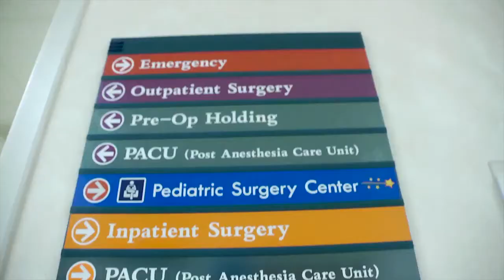UVA SOM Opportunities at Inova - Update MASTER NOV 2020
Video by Harry Moxley

[MUSIC PLAYING] DAVID S. WILKES, MD: The opportunities at Inova will be game changing for the school. Our students will get access to a broader clinical experience, being taught by our faculty, able to collaborate between the Inova campus and the Charlottesville campus, and that's just the beginning. I think the future is very bright, and this is just the first step of what will be a really great opportunity for our students up in northern Virginia.

CRAIG CHEIFETZ, MD: Inova Fairfax Hospital sits in Fairfax County, Virginia with more than 2 million people. It is a widely culturally diverse community.

GLENNA ANDERSON, MD: This area offers a tremendous amount in terms of patient experience, diversity of patients, volume of patients, just great overall place to work and to live.

- Our students have an amazing opportunity to work with world renowned faculty.

- There is just a wealth of patient experiences here, diversity of patients, teamwork that's practiced. There's so much to be had from an education standpoint, and if I were a student, I would really want to get in there and start doing things. And I know that Fairfax Hospital gives you the ability to do that, and you can be the one doing it. You can be the one that's experiencing everything firsthand.

- So I loved being up at Inova Fairfax. So having being an EMT in Maryland for nine years, I actually transported many patients to Inova Fairfax, and I always remember being in awe of that hospital. I always thought that the physicians and nurses, all the providers, are just excellent, and I always felt very at ease transporting patients there. I felt like I was always welcome, and I had that same feeling when I went there for my clerkships. It;s an extremely diverse population, which I love and is what, I think, part of that experience is what has led me further to look for that type of population in my residency training.

- One of the exciting things about being a medical student and coming to our simulation center is they get to work with faculty here from the field that they're training in, so that they've already formed a very strong bond before they work together in the real environment.

- My experience at Inova was in pediatrics, and I had a terrific time. It was wonderful because there was definitely a very large patient volume, diverse patient population, and I found that everyone I worked with there was fully invested in my education. - We really learn best from our patients, and our goal as teachers and educators is to bring our students into that space.

SAMANTHA BUERY, MD: Going Into medicine can be stressful, and it starts in medical school and it never ends, even as a faculty member. And so when we created our wellness program, we kept in mind that we really wanted to ingrain in our students these lifelong habits, so that they could really have a healthy and successful future.

- As you consider where you want to go to medical school, you should look for a place or an institution that offers opportunities, and we have just that. We have Charlottesville, and we will have the opportunities at Inova that can only broaden your experience, both in the first 18 months and also later on in full time clinical years.